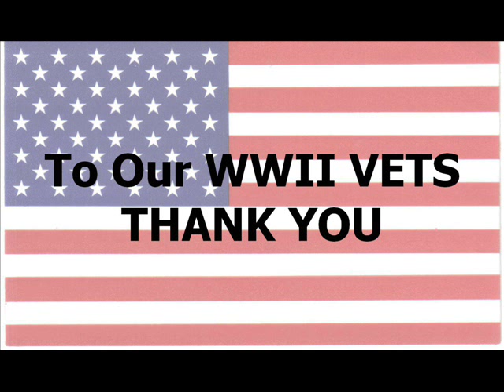The Star Spangled Banner / 14th Armored Division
A tribute to four men of the The 14th Armored Division, 94th Cavalry Reconnaissance squadron (Mechanized).
 Known as The Liberators. They liberated 200,000 Allied POWs, over 30,000 were US soldiers.

Shipped out Camp Shank New York. October 14, 1944
Arrived Marseilles France. October 29, 1944
First elements entered combat. November 14, 1944
Entire Division. November 20, 1944
Entered Germany first time. December 16, 1944
Crossed Rhine. April 1, 1945
Reached Danube River. April 26, 1945
Crossed Inn River. May 2, 1945
Germany Surrenders. May 8, 1945
Left Marseilles France .September 7, 1945
Inactivated Camp Patric Henry VA. September 16,1945
Total Casualties:
Killed 447
Wounded 1998
Missing 422
Captured 29
Non battle Casualties 1400

Captured 64,205 German POWs.

Battle Stars Received:
Ardennes-Alsace
Rhineland
Central Europe